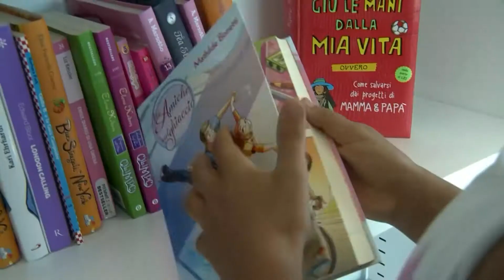3 Consigli per far scoprire ai bambini il piacere della lettura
Le lettura è un mezzo fantastico per aprire le fantasia dei bambini, per questo abbiamo chiesto a Claudia, alcuni consigli per far appassionare i bambini alla lettura